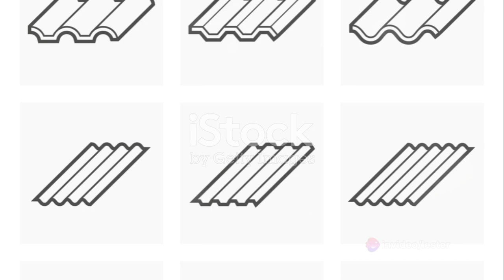Metal Roofing The Ultimate Guide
"Metal roots" could refer to the foundational or fundamental aspects of the metal genre in music. Metal roots trace back to the late 1960s and early 1970s, with bands like Black Sabbath pioneering the heavy metal sound. Characterized by distorted guitars, powerful vocals, and often dark or intense themes, metal has evolved into various subgenres over the years, including thrash metal, death metal, and progressive metal. The genre's roots continue to influence contemporary metal music, contributing to its diverse and expansive landscape.